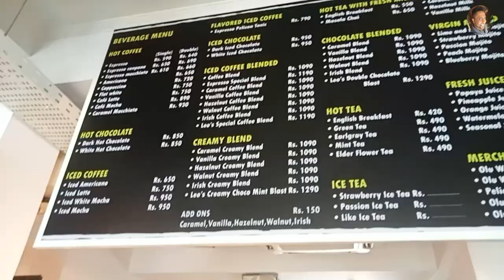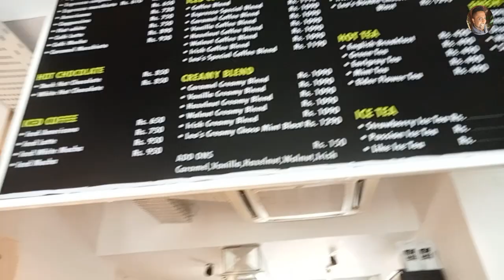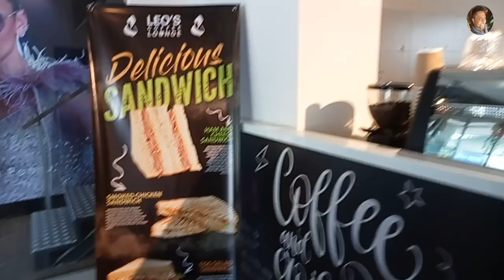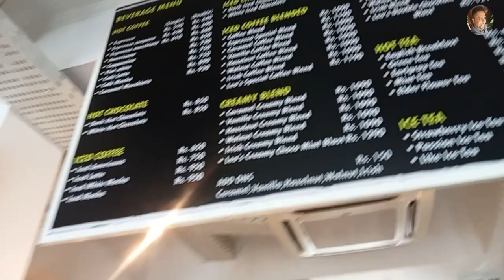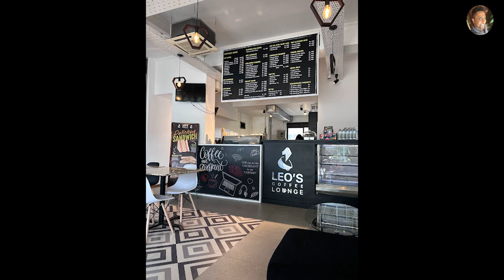Leo's Coffee Lounge | Colombo - Union Place | Sri Lanka | cafehopping☕️ | Vic's Food Tube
In this video, my sister and I went to the Leo's Coffee Lounge located in Union Place, Colombo 7, Sri Lanka.

They don't have many food options BUT they have a wide variety of drinks and they are absolutely amazing, the service was great and the quality of the sandwich i ate was perfect.

The prices were reasonable too considering the economic crisis in Sri Lanka and it is a great place to work or chill as well.

Thanks for tuning in to my channel, see you soon on my next video.
Stay Safe,

LOVE

VICK @vicsfoodtube